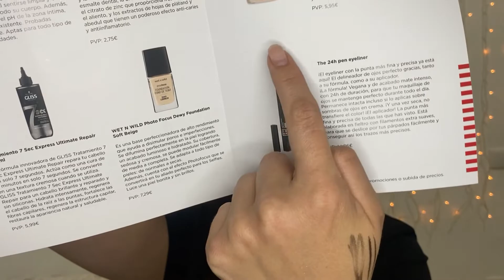♥️PRIMORBOX♥️ Caja mensual de belleza! FEBRERO🥰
Hola amores, hoy vamos a ver el contenido de la cajita de enero👏🏻👏🏻